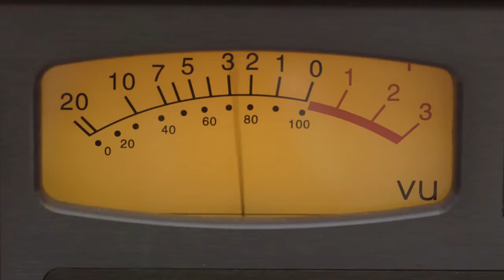Christopher Willits The Art of Listening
The Art of Listening is a documentary film about the journey music takes to reach a listener's ear, from the intent of an instrument maker and composer, to the .

Pre-order the full album from Ghostly International- Scene 06 / Track 06 from the album and .

 art by Skyler McGee.